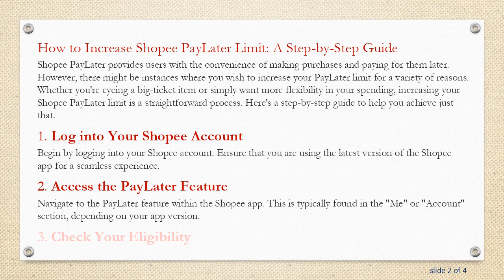How to Increase Shopee PayLater Limit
Summary: Learn how to boost your Shopee PayLater limit effortlessly. Discover the steps to increase your spending capacity on Shopee PayLater for a more flexible shopping experience.

How to Increase Shopee PayLater Limit: A Step-by-Step Guide

Shopee PayLater provides users with the convenience of making purchases and paying for them later. However, there might be instances where you wish to increase your PayLater limit for a variety of reasons. Whether you're eyeing a big-ticket item or simply want more flexibility in your spending, increasing your Shopee PayLater limit is a straightforward process. Here's a step-by-step guide to help you achieve just that.

Log into Your Shopee Account

Begin by logging into your Shopee account. Ensure that you are using the latest version of the Shopee app for a seamless experience.

Access the PayLater Feature

Navigate to the PayLater feature within the Shopee app. This is typically found in the "Me" or "Account" section, depending on your app version.

Check Your Eligibility

Before attempting to increase your limit, it's essential to check if you are eligible for an increase. Shopee may have specific criteria that users must meet to qualify for a higher PayLater limit.

Verify Your Information

Ensure that your account information is accurate and up-to-date.

Review Your Purchase History

Shopee may consider your purchase history when evaluating your request for a higher PayLater limit. A positive payment history and responsible use of the PayLater feature could work in your favor.

If you meet the eligibility criteria and have ensured that your account information is accurate, you can submit a request to increase your Shopee PayLater limit. Look for the option to request a limit increase within the PayLater section of the app.

Wait for Approval

After submitting your request, be patient. Shopee will review your application, and if approved, your PayLater limit will be increased accordingly. You may receive a notification or email regarding the status of your request.

Utilize Responsibly

Once your PayLater limit has been increased, use it responsibly. Avoid exceeding your new limit unless necessary, and make timely payments to maintain a positive relationship with Shopee.

By following these steps, you can increase your Shopee PayLater limit and enjoy a more flexible shopping experience on the platform.